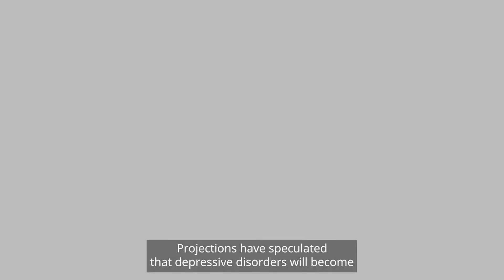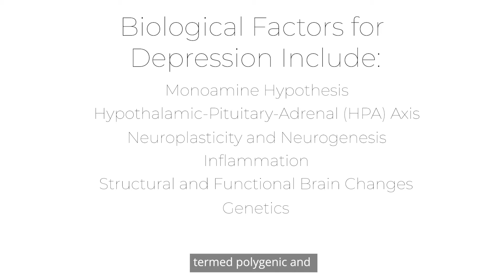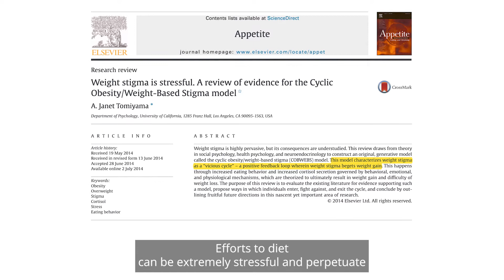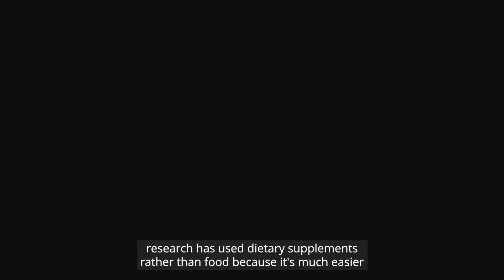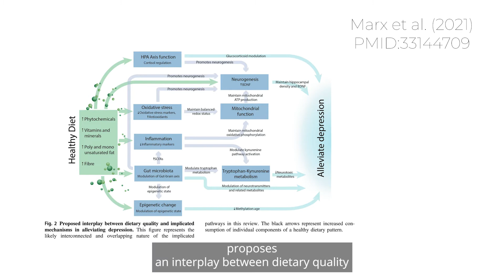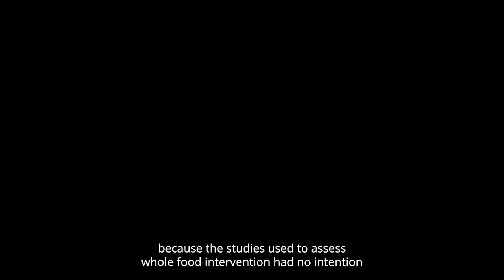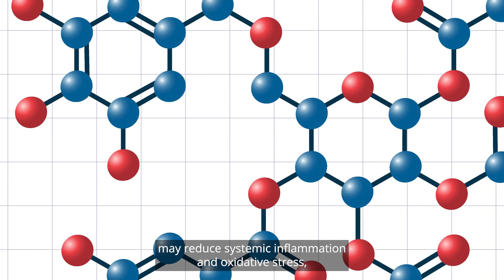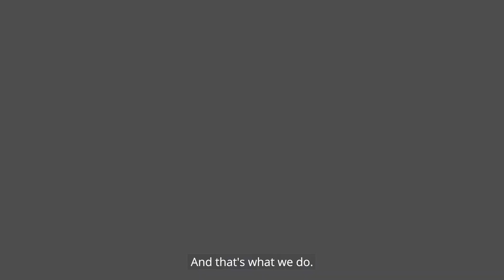Nutrition and Diet for Depression | Dr. David Wiss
Major depression is a commonly occurring and seriously impairing disorder, distinct from unhappiness or typical feelings of sadness. It is reasonable to expect that the burden of depression will continue to place high demands on the healthcare system, and compromise the quality of life in our communities.

The biology of depression is complex, and no single model or mechanism can satisfactorily explain all aspects of its presentation. Biological factors include:
1. Monoamine hypothesis (the primary basis for anti-depressant medications)
2. Hypothalamic-pituitary-adrenal (HPA) axis (responsible for stress response via cortisol)
3. Neuroplasticity and neurogenesis (which facilitates resilience against stress)
4. Inflammation (hot topic)
5. Structural and functional brain changes (measured through neuroimaging)
6. Genetics (which investigates multiple genes- termed polygenic)
7. Epigenetics (modification of genes that do not alter the genetic code itself)

The mechanisms of action of associating diet with health outcomes are complex, multifaceted, interacting, and not restricted to any one biological pathway. In nutrition studies, we add some pathways to the list of biological factors offered above:
8. Gut microbiota (collection of microbes colonizing the gastrointestinal tract)
9. Oxidative stress (related to inflammation)
10. Mitochondrial dysfunction (responsible for energy production)
11. Tryptophan-kynurenine metabolism (related to the monoamine hypothesis)
12. Brain-derived neurotrophic factor (BDNF; related to synaptic plasticity)

O’Neill S, Minehan M, Knight-Agarwal CR, Turner M. Depression, Is It Treatable in Adults Utilising Dietary Interventions? A Systematic Review of Randomised Controlled Trials. Nutrients. 2022;14(7):1398.

I was very pleased to read the latest systematic review on this topic. To date, most studies showing links between nutrition and depression have been cross-sectional, with only a handful of longitudinal studies. But now there are seven randomized controlled trials using dietary interventions for depression that met the criteria for this systematic review!

I was particularly impressed with their methodology because the studies used to assess whole-food intervention had no intention of causing weight loss as an outcome. It’s about time we focus on mental health outcomes rather than BMI. This is the future of nutrition!

Furthermore, studies examining supplements (such as fish oil or single micronutrients) were also excluded. As humans do not consume micronutrients in isolation, it is more meaningful to consider the effects of whole foods and dietary patterns in relation to depression. Food finally gets the spotlight it deserves!

At the conclusion of the interventions, all seven studies revealed a decrease in depressive symptomatology. Interventions were dietary and included counseling and monitoring, ranging in length from ten days to one year. Results show positive results for eating patterns that promote an intake of fresh produce, whole grains, low-fat dairy, and lean protein sources, while simultaneously decreasing the intake of processed and high-fat foods. In my opinion, future studies should disentangle the types of fats used in interventions. We know that high-fat foods such as nuts, seeds, avocado, coconuts, and olives have benefits for mental health therefore the promotion of “low-fat” foods can be misleading.

The authors concluded that consumption of high-quality diets with anti-inflammatory properties and an increased supply of antioxidants may reduce systemic inflammation and oxidative stress, thereby potentially decreasing depressive symptomatology. Amazing.

Nutrition intervention for depression may be particularly warranted among those who do not respond well to medication. And for those that do, nutrition should be an adjunctive treatment.

At Wise Mind Nutrition, we are here to support you in your quest for recovery. Our program utilizes evidence-based lifestyle interventions focused on nutrition to improve mood and brain health. Knowing what to eat is one thing. Knowing how to take the necessary steps to get there is a whole other challenge. We are experts in nutrition-related behavior change and are here to walk you through the entire journey, one bite at a time!